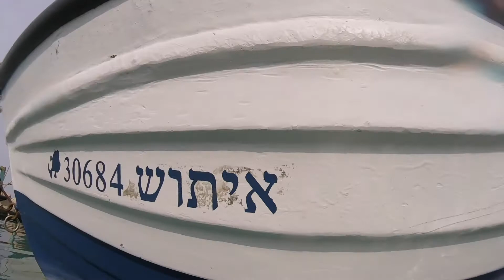Sea Kayaking Israel-Caesarea region.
Kibutz Sdot Yam to Jisr Azarka.
A lovely stretch of shore line which is best seen in flat conditions.
paddling through the ancient ruins of old Caesarea is a treat left for only a few days a year, mainly in late fall and winter.
Cheers
BB